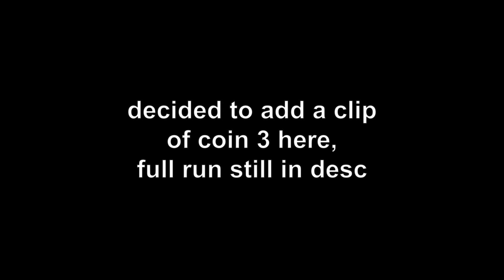"Podzim" 100% by Morce (all coins)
THIS FOOTAGE IS EDITED (so that the viewing exp is less boring); raw completions r unlisted below.

oh boy, what i ride i had with this one. im talking abt the 2nd coin; the 1st coin is actually "normal" compared to morce standards. naw the 2nd coin, the 2nd and 3rd clicks of it (where u jump from the right side of a spike on an edge) used to b frame perfect on 360. and bc of the rotated speed portals, they were luck-based on lower fps (i dont feel like explaining y here, but trust me). thankfully, my complaints reached morce's heart and he decided to make some nerfs. now, those clicks r 4-5 frames on 360, and a lot more consistent on lower fps. its still very hard, but ofc im grateful for the nerfs

that being said, my exp with the 2nd coin (before the nerfdate) was honestly p comparable to permafrost mountain, which was hands down my actual worst exp in any lvl. but this coin felt really luck based too without actually utilizing any rng triggers. its not possible for me as a human to consistently hit a 1/360 frame perfect, so thats y i ended up using 120fps for it. it still gave that bit of rng with the rotated speed portals, but i didnt have to worry abt it anymore after the update. still, ill never get back those hrs i drained into attempting the 2nd coin from 0...

i do wanna quickly say sry for the infrequent uploads recently. ive been feeling kinda off physically and mentally for the past week or 2. been procrastinating on editing and beating crystal, so thats going great. i do have deadlines that ive set for finishing my last 2 zr vids, and yes ive decided that theres only gonna b 2 more. its gonna b end of october and end of december. dont feel like explaining y im gonna stop editing here; thats prolly gonna b for the last zr vid. rn tho, im just going thru the motions and tryna recover at least a lil. wish me luck ig